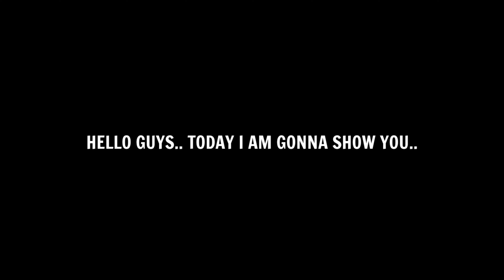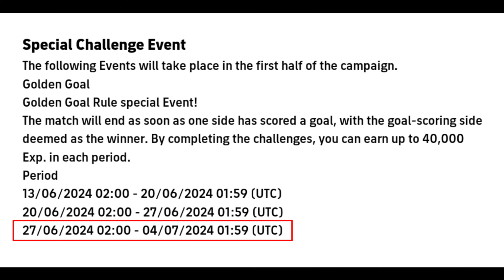What Is Coming On Tomorrow & Next Monday In eFootball 2024 | New Update v3.6.1 & Free Coins Campaign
What Is Coming On Thursday And Monday In eFootball 2024 Mobile